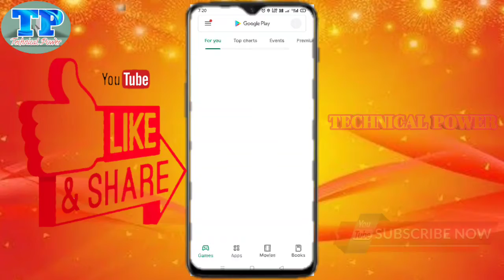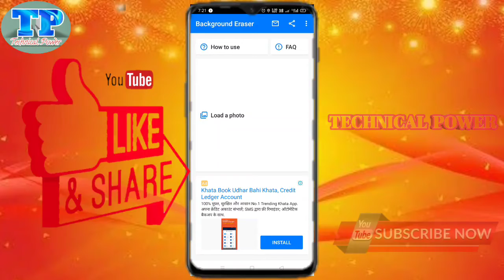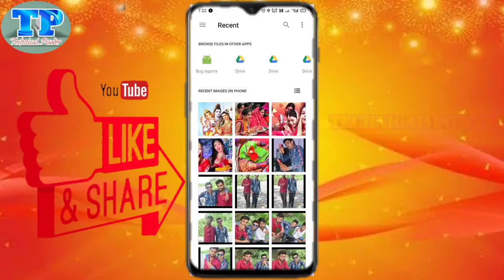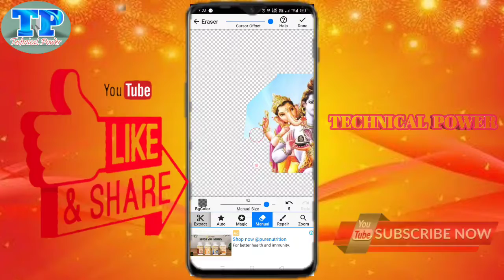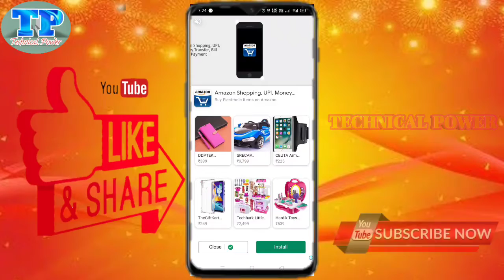Background Earear !! Png Photo Banaye !! कोई भी फोटो का Background हटाना हुआ आसान!technical of power